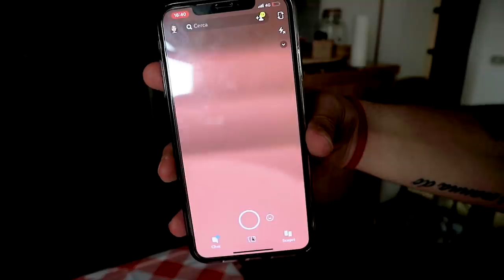HO PROVATO I TRUCCHETTI DI TIKTOK PIÚ VISTI *ecco cos'è successo* PT. 3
Buonday oggi ho provato i trucchetti più visti su tiktok ecco cos'è successo! questi sono lifehacks